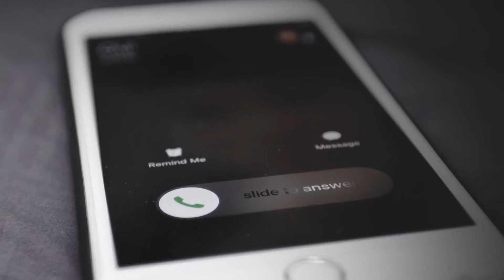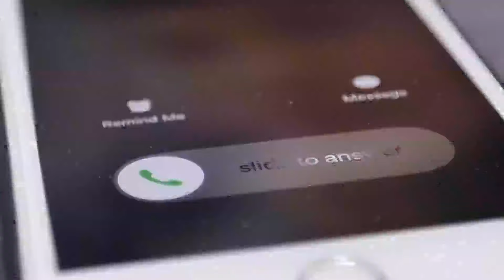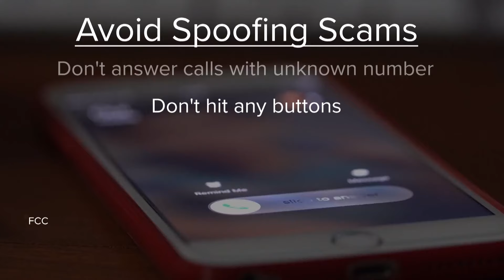How to avoid robocalls | 10 On Your Side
Here are some simple things you can do to avoid robocalls. Many robocalls are people trying to make it look like they're calling from a legitimate agency. Robocalls are the number one complaint at the Federal Trade Commission.